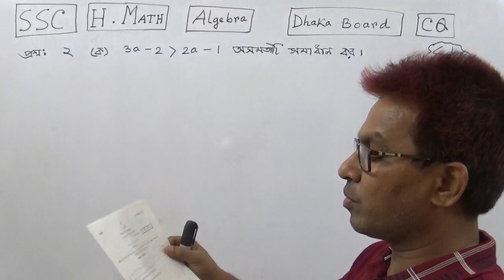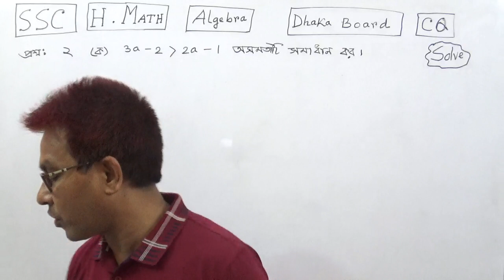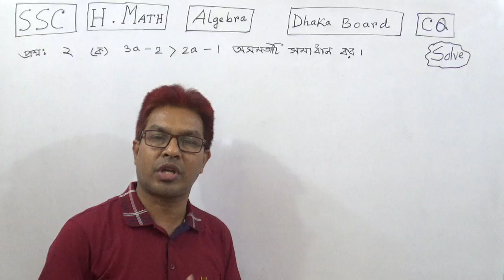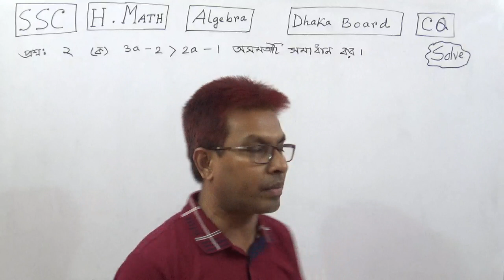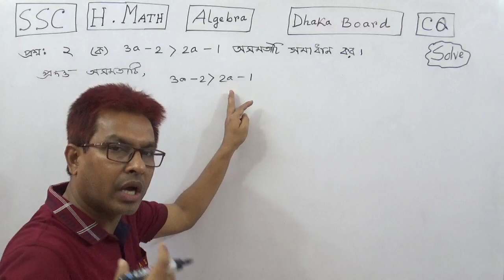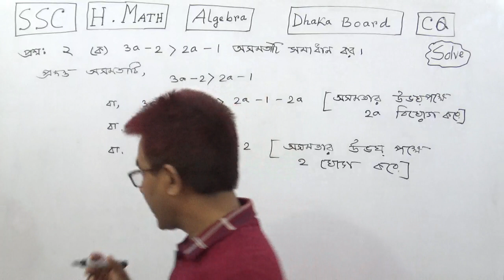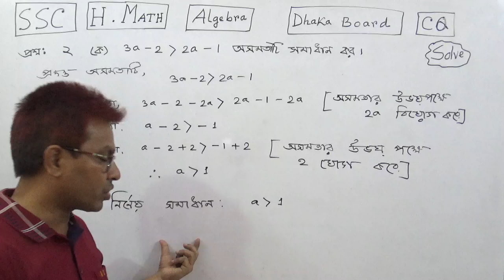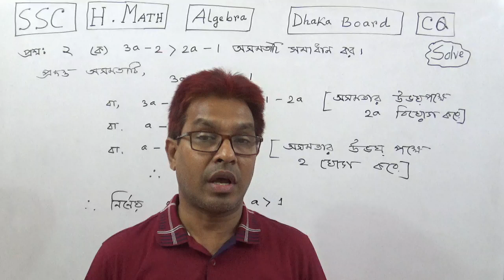SSC H Math| Dhaka Boad 2020 |CQ (Solve) Q No:2(a)